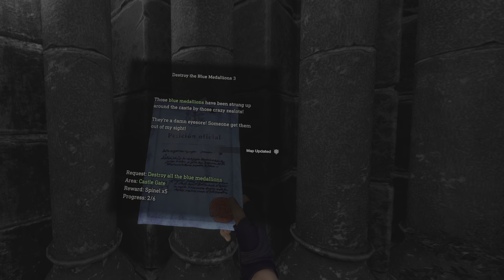Resident Evil 4 Remake PS VR2